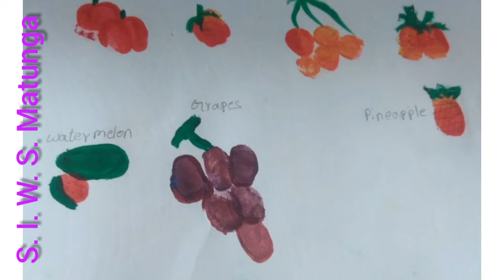Thumb/finger impression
S. I. W. S. Matunga